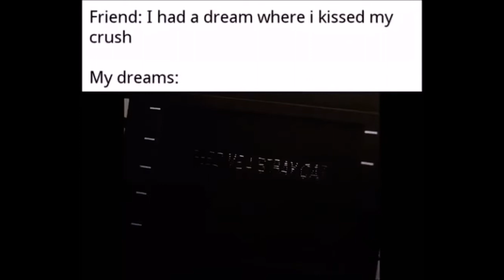Patrick Bateman meme